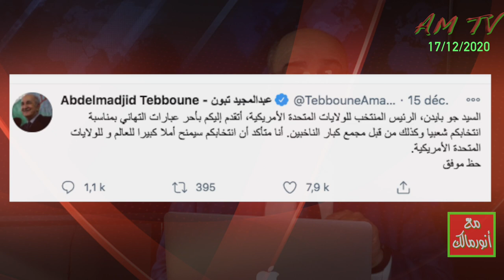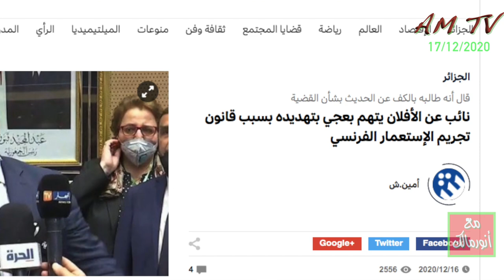خرجة الرئيس تبون المصوّرة عبر تويتر أفسدت طبخة عزله من طرف لوبي نافذ في النظام الجزائري